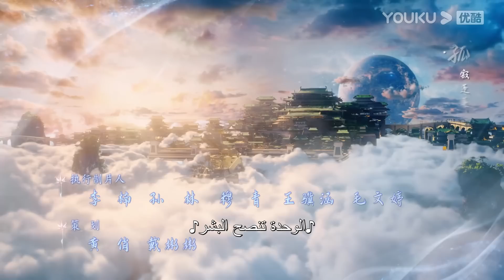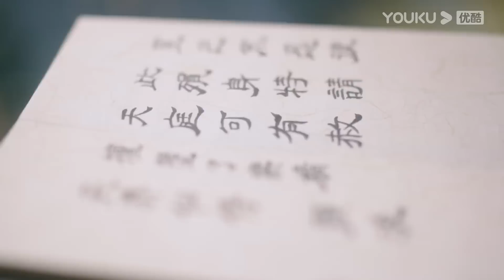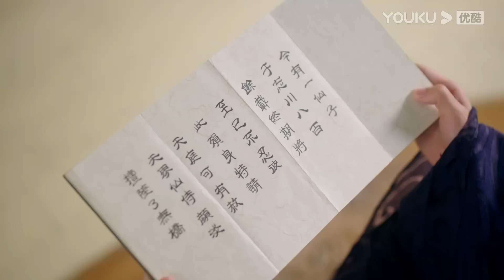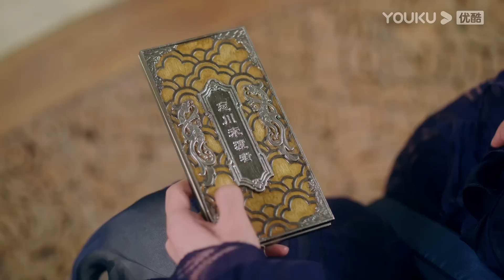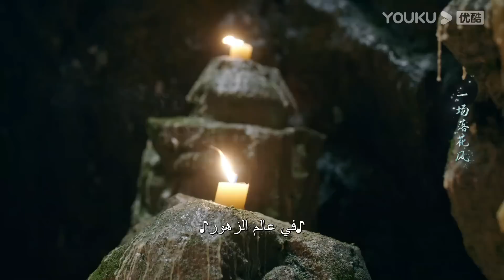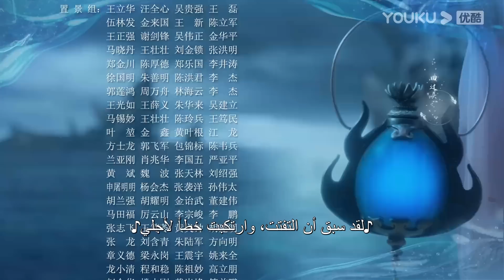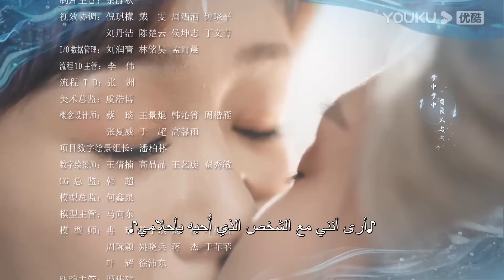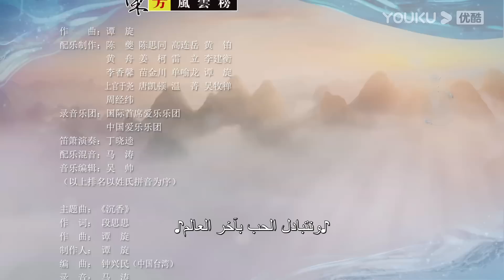"التقمص الخالد"｜الحلقة 17｜يانغ تسى/تشنغ يي｜مسلسل تاريخي｜YOUKU